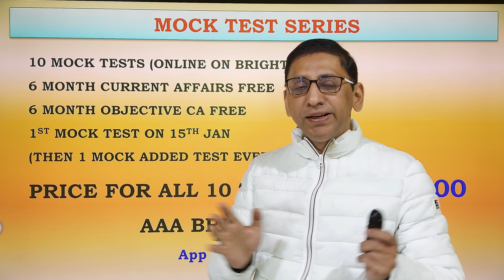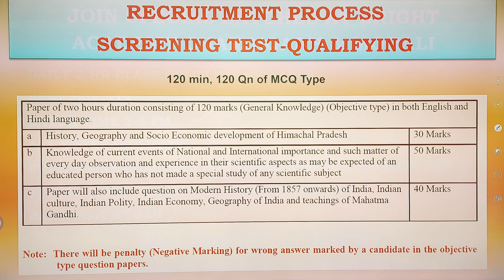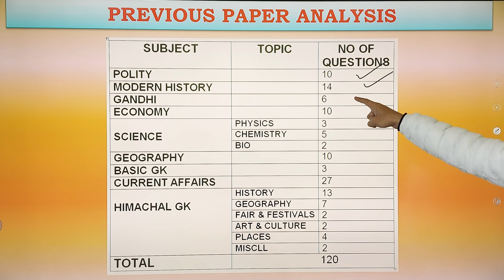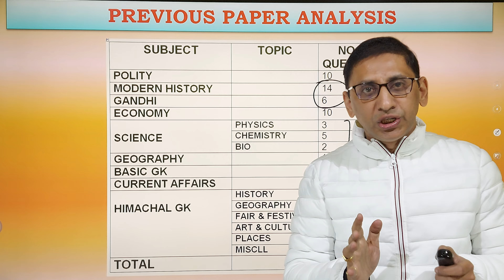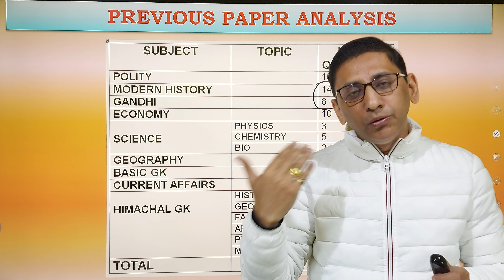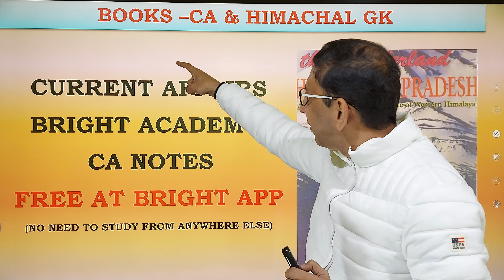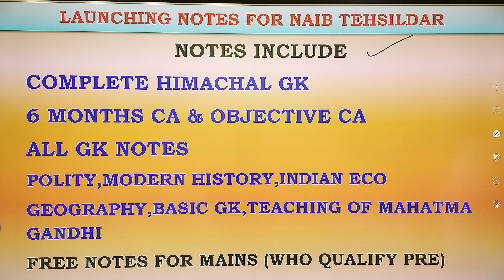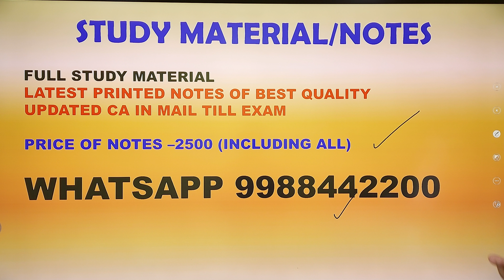HP Naib Tehsildar Strategy : HP Naib books,Previous Paper Analysis,HP Naib Tehsildar Mock Test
HP Naib Tehsildar 2021 notification is out. The HP naib Tehsildar recruitment 2022 notification has been published on the HPPSC official website on 31st Dec. 2021. Great news for the candidates who are looking for the Govt Jobs in HP state. There are 20 vacant positions which are going to fill up through this HP NT recruitment process.

Latest hp govt jobs 2022 for fresher graduates. HP nt notification 2022. The tutor is going to explain in detail about the HP naib tehsildar mock test series and strategy to qualify HP naib tehsildar  .
1. HP Naib Tehsildar Syllabus.
2. HP Naib Tehsildar Exam Pattern.
3. HP Naib Tehsildar Exam Date.
4. HP Naib Tehsildar Preparation.
5. HP Naib Tehsildar books
6. HP Naib Tehsildar strategy
7. HP Naib Tehsildar Previous paper Analysis